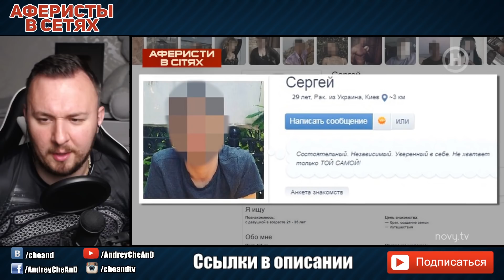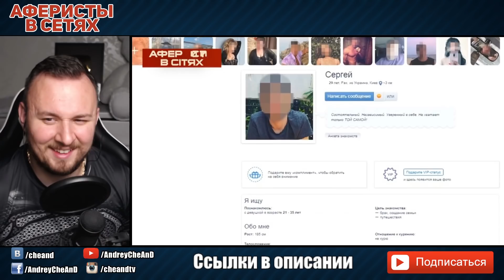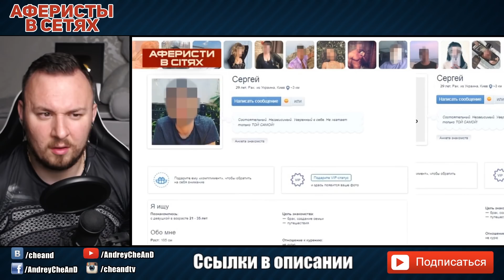Аферисты в сетях ► УГНАЛ машину и оставил в ТРYСАХ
Вашему вниманию проект Аферисты в сетях. Бывает Вас приглашают на свидание и решают забрать Ваш телефон что бы потом снова вернуть, и большинство уже понимают что это подстава, но есть люди которые очень доверчивые и возможно готовы изменить.